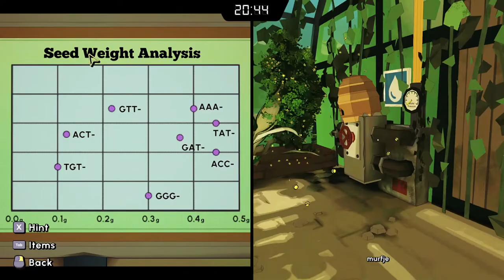Escape Academy - The Tea Kettle (NL / Dutch Playthrough)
Na het bevrijden van Eel trekken we ons terug naar de kassen. Daar wordt een speciale thee ontwikkeld. Het is aan ons om de thee te zetten.